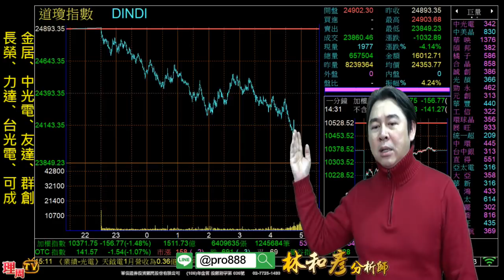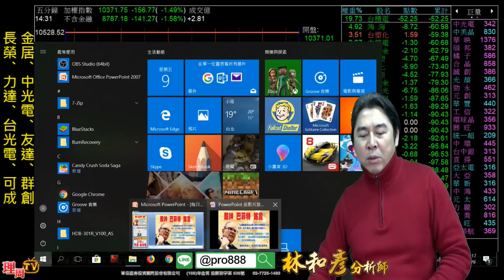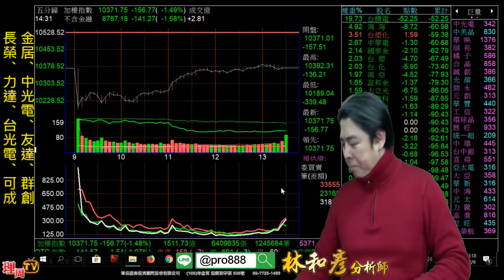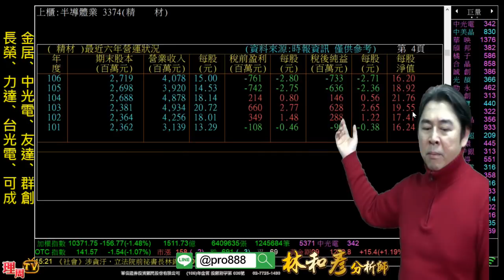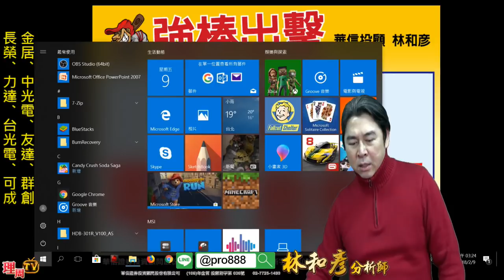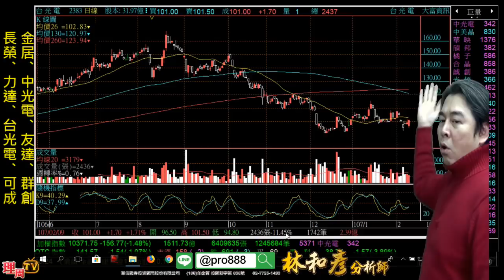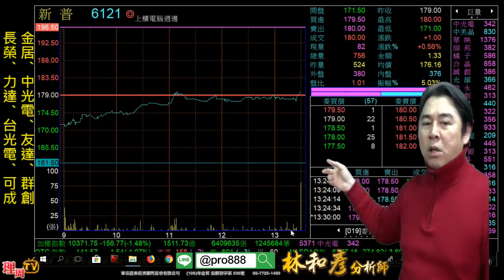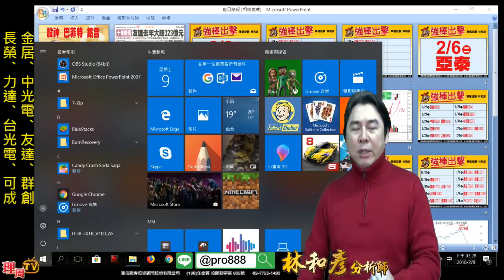理周TV-20180209 盤後 林和彥 股市戰將／果然再度力守年線 我們的股票都漲回去了